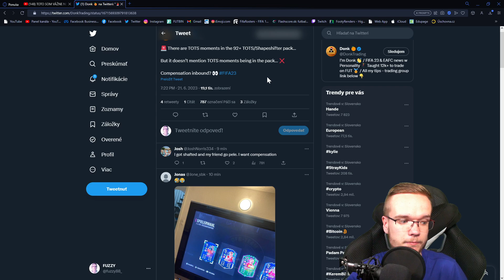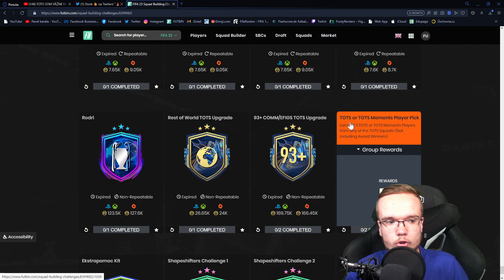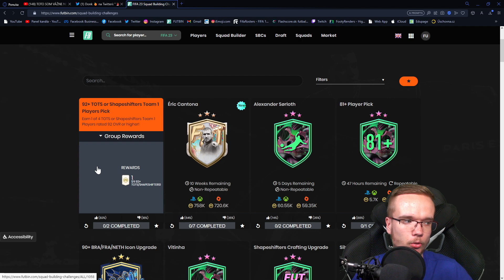92+ SHAPESHIFTERS PICK ZDARMA?! 🤯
▬▬▬▬▬▬▬▬▬▬▬INFO▬▬▬▬▬▬▬▬▬▬▬▬▬▬▬
▶️ Hry na PS5 natáčam pomocou: Elgato 4k60
▶️ Editujem v programe: Sony Vegas Pro 20